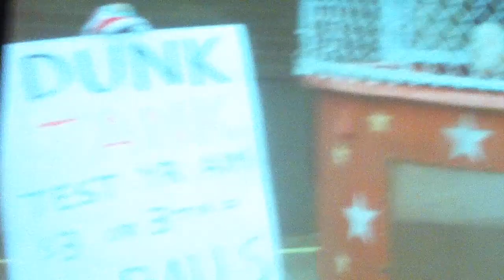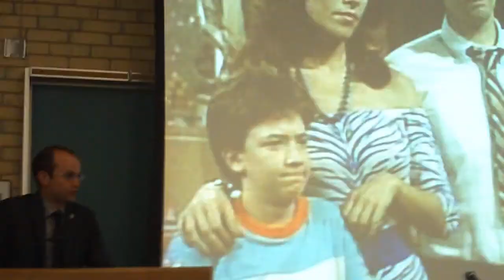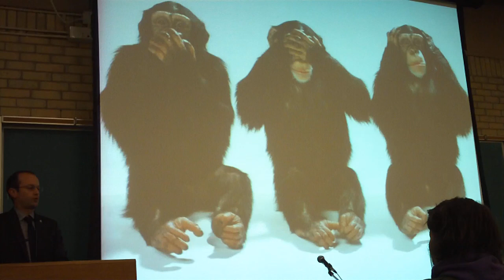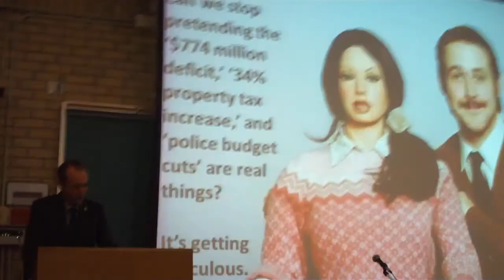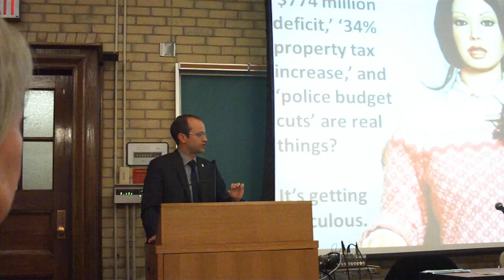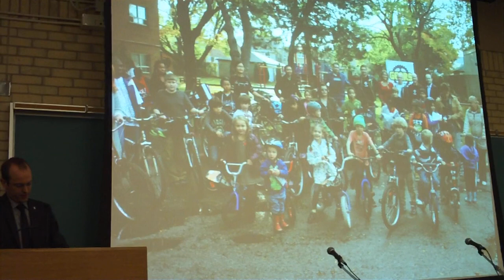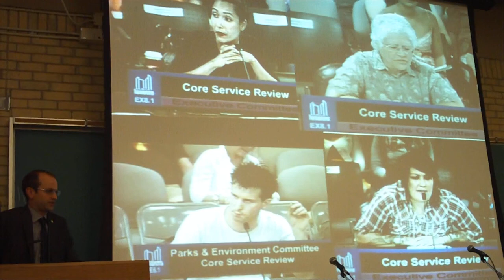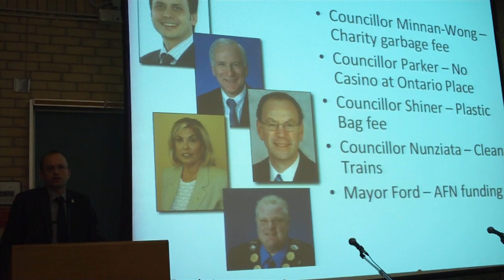layton on city hall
layton speaks about being a councilor, having served just two years as a politician it is interesting what he really thinks of the job and his "opponents"10/12